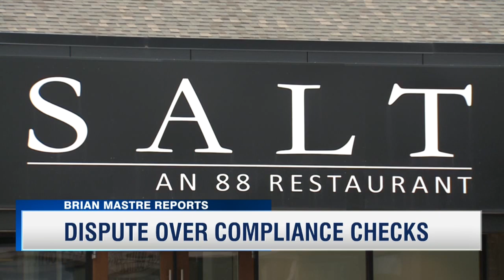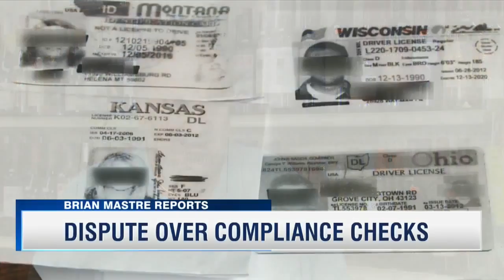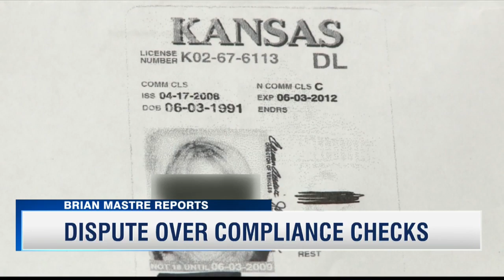Dispute Over Compliance Checks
The owner of a restaurant in Northwest Omaha is being charged with a crime for telling others abut a sting that had minors trying to buy alcohol at his business.